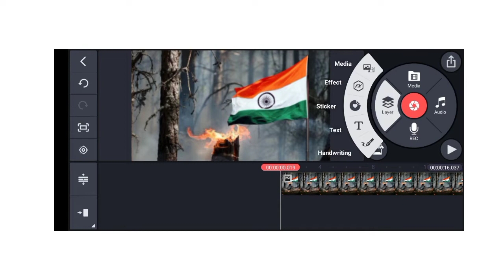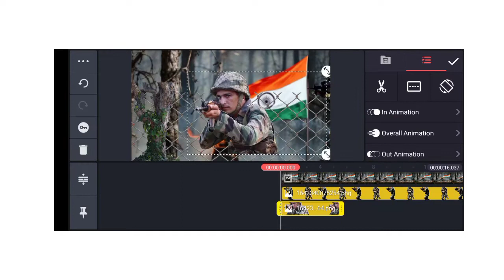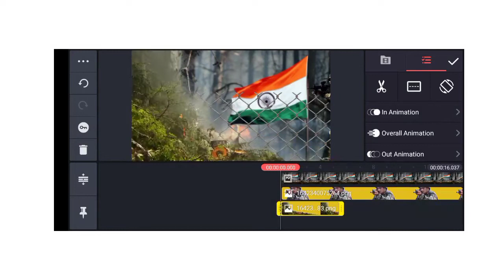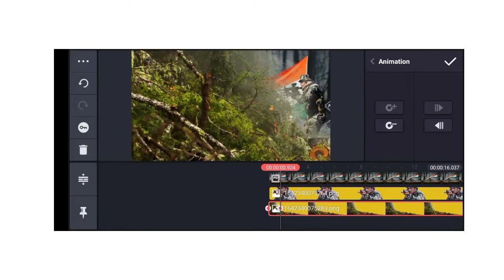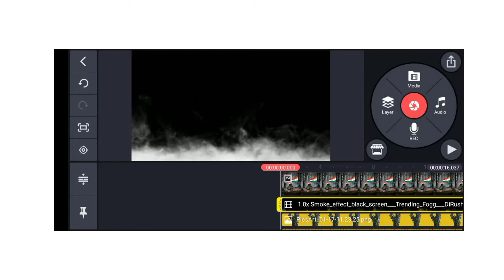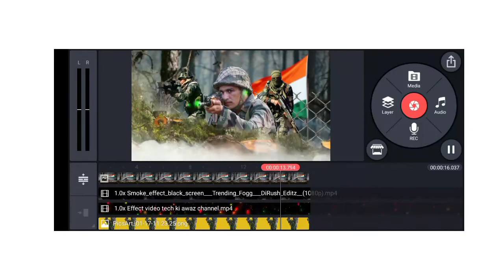Republic day video editing 2022|Kinemaster video editing 2022|Tecnical Pravin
All use background image click here download link👇🔗

avidemux
filmora x
openshot video editor
filmorago
videoleap
lumafusion
cyberlink powerdirector
online video maker
filmora go
free online video editor
wondershare filmora x
youtube editor
beecut
youtube video to mp3 online editor
filmora pro
clideo video maker
sony vegas free
vivacut pro
microsoft video editor
filmorapro
vn editor
movie editor
clideo video maker online
davinci video editor
capcut video editor
final cut pro for windows
videopad editor
iphone video editor
filmora price
simple video editor
photo video maker with music
video maker with music
youtube channel edit
free movie maker
youtube video maker
video maker online with music and effects free
film editor
filmora free
capcut editor
gopro video editor
sony vegas pro 15
inshot video editor for pc
youtube video editor online
best free online video editor
video editor mac
easy video editor
edius pro 9
filmora for pc
vita video editor
davinci editor
magix movie edit pro
nch videopad